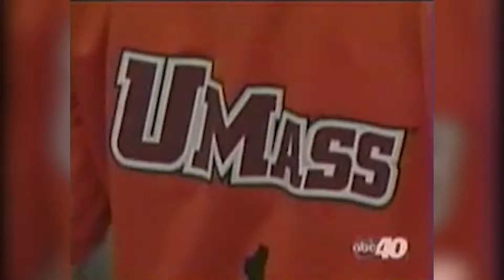2018 UMass Hall of Fame: Zack Simmons